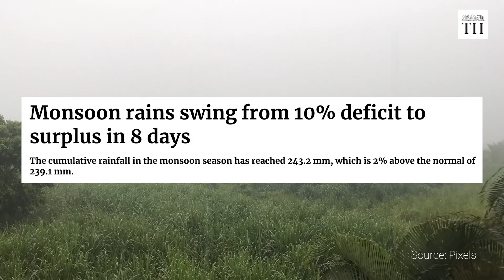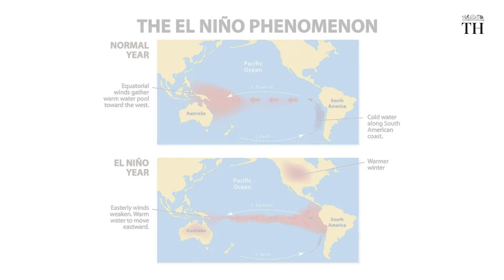Why has the monsoon over North India been so destructive? | The Hindu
Every year, the whole country waits anxiously for the monsoon season to arrive. This year, the monsoon has been different and destructive.

The monsoon started later than usual due to unexpected interactions with cyclones and other weather systems lingering from earlier in the year.

Cyclone Biparjoy formed after the monsoon should have started, delaying the moon onset in Mumbai by two weeks. The monsoon also arrived in Mumbai and Delhi at the same time, which hadn’t happened in more than 50 years.

Before the monsoon started, the India Meteorological Department predicted a deficit of 4%. While this deficit has already been wiped out by heavy rains, the distribution of rainfall remains uneven. Some areas have received excess rainfall, like the northern Western Ghats and Northwest India.

Other areas, including Uttar Pradesh, Odisha, Chhattisgarh, Madhya Pradesh, and Maharashtra, have received less rainfall than normal.

Script and voiceover: Vasudevan Mukunth and Shikha Kumari

Production: Shikha Kumari

Voiceover: Sharmada Venkatasubramanian